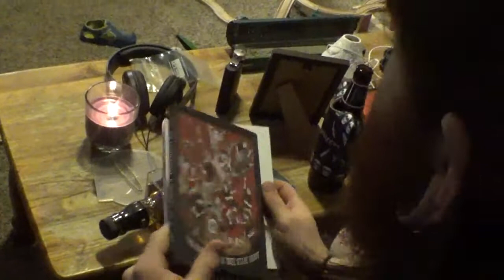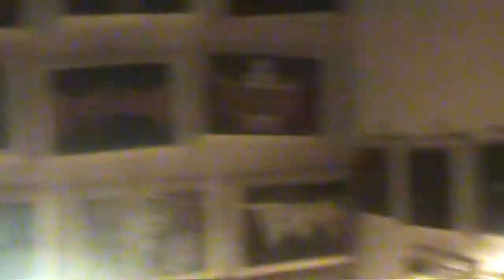No Remember November 2015 DVD (OFFICIAL TRAILER)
AVAILABLE NOW!

Wait a minute, what happened in November? 3 shows? Really? You're gonna have to refresh my memory.

Join Nick, Dick, and the Straws as they attempt to remember just what exactly went down in November.

Featuring:
Clocks
Caecus
Catalytic
Miles From Exile
Kossuth
Lucifist
Kneel Before None
Everything Must Die
Bizarre Noir
Archarus
Knight of the Round
Thorr-Axe

Video taken by Eventus Wall and Kenneth Cole.
Video edited by Eventus Wall.